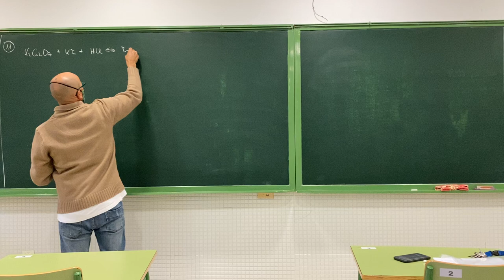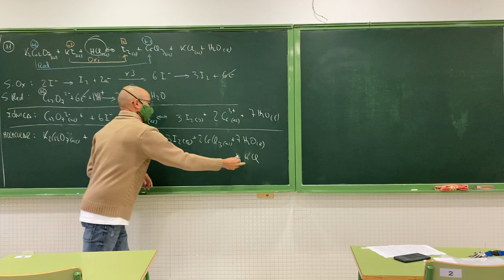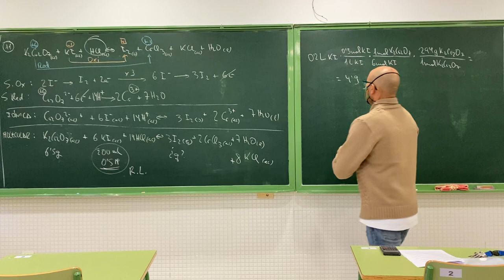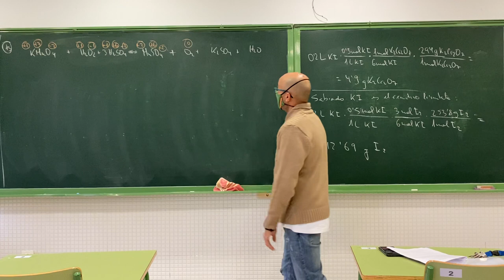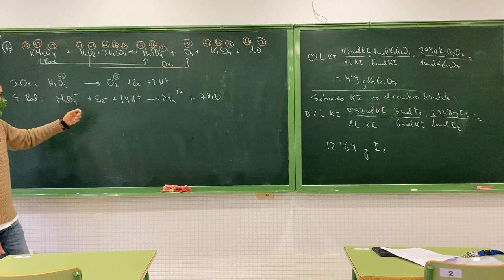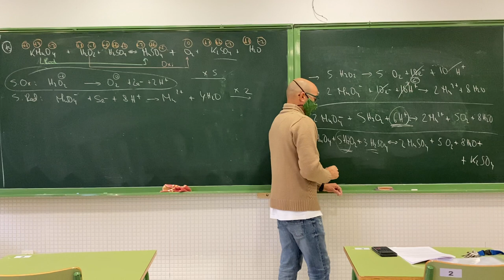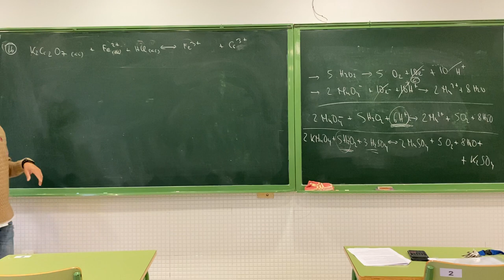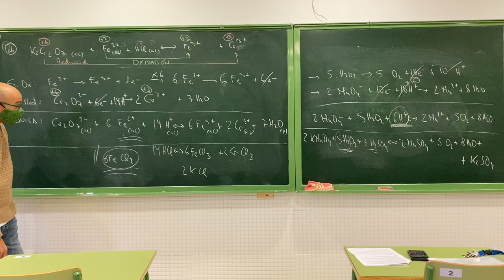Clase 9/4/21 Ejercicios 11, 13 y 16 . EJERCICIOS REDOX EXAMENES QUIMICA PAU. QUÍMICA 2º BACHILLERATO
11.- El dicromato de potasio reacciona con yoduro de potasio en disolución acuosa ácida de ácido clorhídrico para dar yodo elemental I2, cloruro de cromo(III), cloruro de potasio y agua.
a) Ajusta la ecuación iónica por el método del ion-electrón y escribe la ecuación molecular completa.
b) Para la reacción se dispone de 6,5 g de K2Cr2O7 y de 200 mL de una disolución 0,5 M de KI. Calcula la cantidad máxima (en g) de I2 que se podrá obtener.
DATOS: Ar (I) = 126,9 u; Ar (Cr) = 52 u; Ar (K)= 39 u; Ar (O) = 16 u

13.- a) La concentración de peróxido de hidrógeno, H2O2, en un agua oxigenada puede cuantificarse mediante una valoración redox utilizando permanganato potásico, KMnO4, de acuerdo con la siguiente reacción química:
2 KMnO4 (ac) + 5 H2O2 (g) + 3 H2SO4 (ac) →2 MnSO4 (ac) + 5 O2 (g) +  K2SO4 (ac) + 8 H2O.
En el laboratorio, 1 mL de agua oxigenada se diluye con agua hasta un volumen final de 20 mL. La valoración exacta de esta disolución consume, en el punto de equivalencia, 15 mL de una disolución acuosa de permanganato de potasio 0,01 M. Calcula la concentración de peróxido de hidrógeno en el agua oxigenada inicial.
b) Indica el material de laboratorio necesario para realizar la determinación del contenido de ácido acético en un vinagre comercial. Identifica el material de laboratorio en el que colocaría el indicador utilizado.

16.- En disolución acuosa, el dicromato de potasio oxida al ión hierro (II) a hierro (III) en presencia de ácido clorhídrico, reduciéndose a ión cromo (III): a) Ajusta, mediante el método del ion-electrón, la ecuación iónica que corresponde a este proceso e indica cuál es la especie oxidante y cuál la especie reductora. b) Al disolver una muestra de 2,5 g de un mineral de hierro en ácido clorhídrico, se obtiene 50 mL de una disolución acuosa en la que todo el hierro presente en la muestra se encuentra en forma de hierro (II). En la valoración de 20 mL de esta disolución se consumen 15 mL de disolución de dicromato de potasio 0,1 M. ¿Cuál es la riqueza en hierro del mineral de partida? DATOS: Ar (Fe) = 55,85 u.